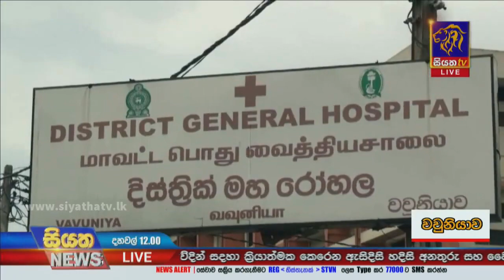හෙද වර්ජනය දෙවන දිනටත් | Siyatha News